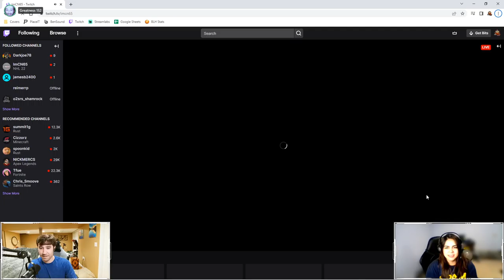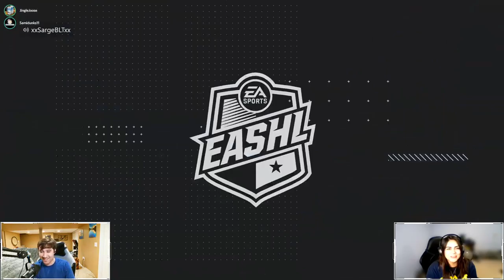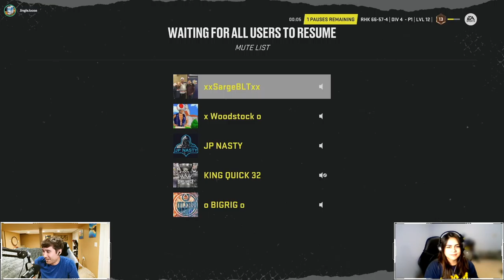Bar League Hockey - SeaDogs vs Swamp Rabbits - Wednesday's With the Washed Gang